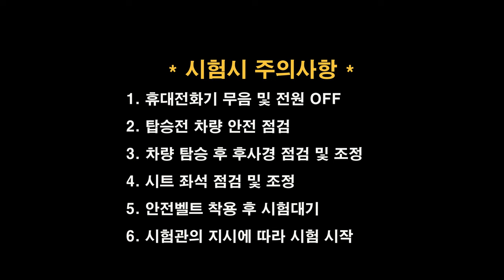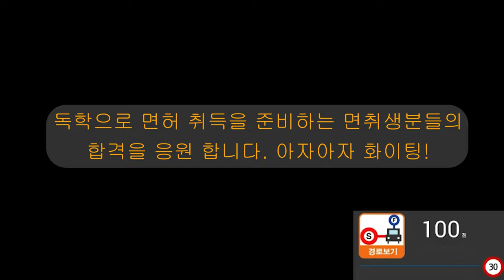도봉면허시험장 도로주행 C코스💗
도봉운전면허시험장 도로주행 C코스 입니다.